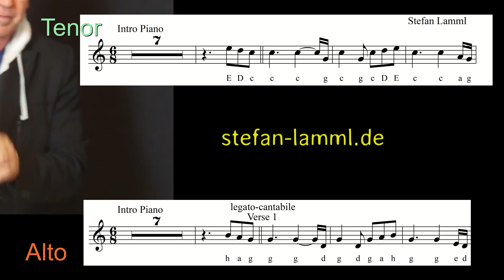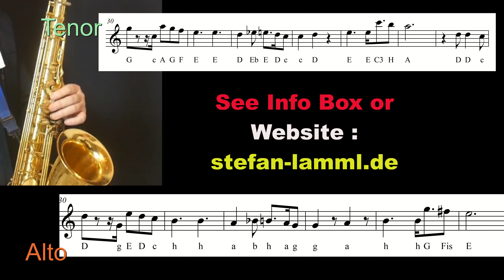"You are the Reason" (Calum Scott) Saxophon Solo, Sheets, Backing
"You are the reason"-Premium Backingtrack with Sheets/Partitura for Alto + Tenor Sax + KLAR. erhältlich (-available-disponible) + Melodie Version dostępna ścieżka podkładowaдоступен резервный трек利用可能なバッキングトラック-pista de acompañamiento disponible